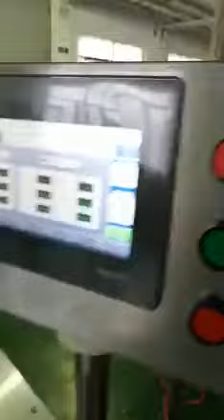How to make mask // fully automated mask making mechine//how it works